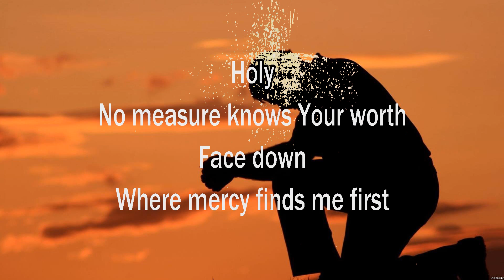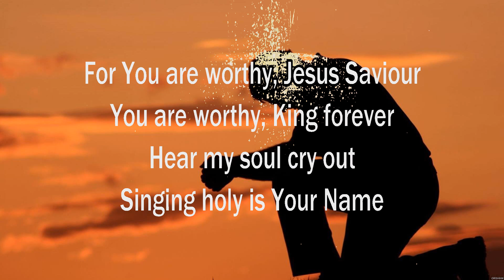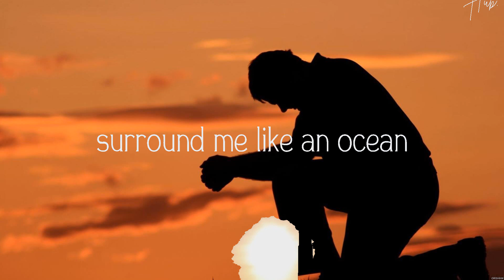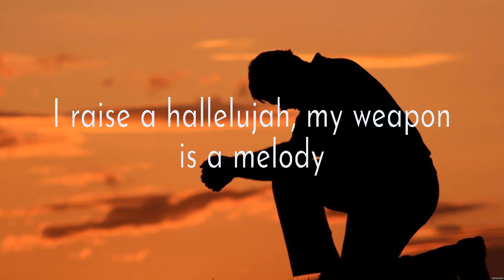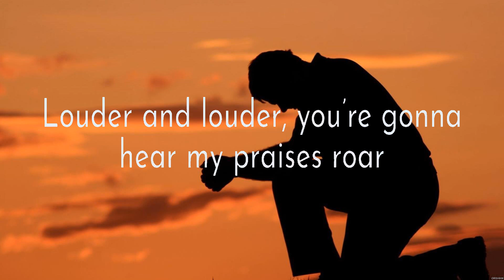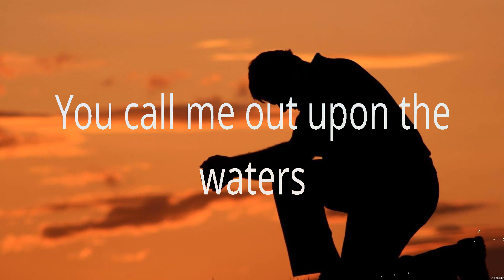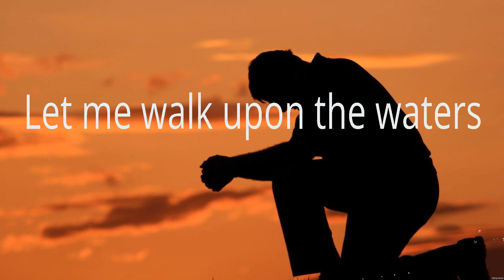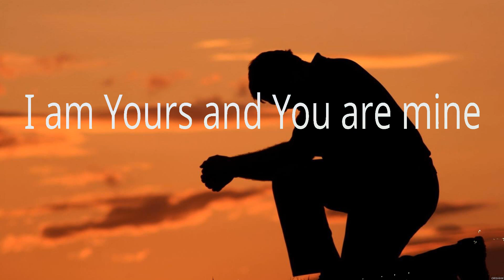Hillsong Worship Heart Like Heaven Lyrics Hillsong Young & Free, Bethel Music, Hillsong UNITED #9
Heart Like Heaven - Hillsong Worship (Lyrics) - Gracious Tempest, Raise A Hallelujah, Oceans

1. Heart Like Heaven - Hillsong Worship
2. Gracious Tempest - Hillsong Young & Free
3. Raise A Hallelujah - Bethel Music
4. Oceans - Hillsong UNITED